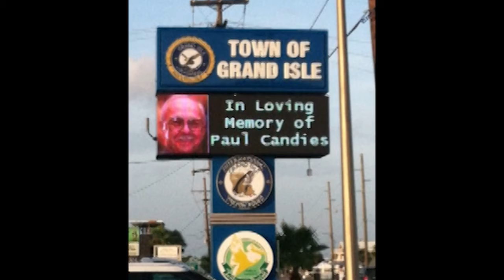Paul Candies - Hall of Fame Induction Documentary (2018)